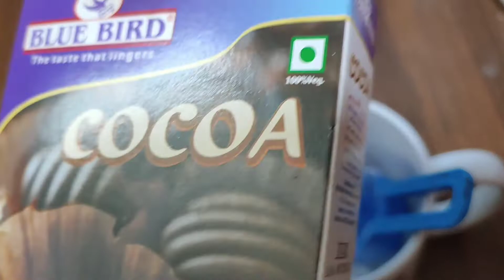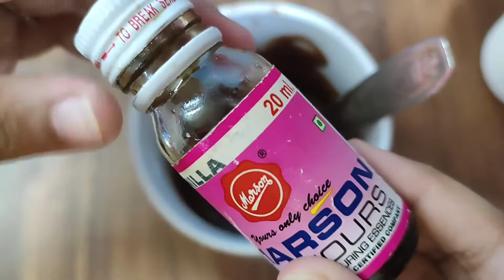HOW TO MAKE MUG CAKE AT HOME | MUG CAKE RECIPE | CREATE UNIQUE WORLD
13 g Butter or oil ( 1 tbsp )
12 g Cocoa Powder ( 2 tbsp)
30 g Sugar ( 2 tbsp)
25 g room temp Milk ( 2 tbsp)
20 g Flour ( 2 tbsp)
5g milk powder 1/4 tsp
1/4 tsp Baking Powder)
Vanilla essence 1 drop  ( Optional )
 Nutella ( Optional ) or Chocolate Chips ( Optional)